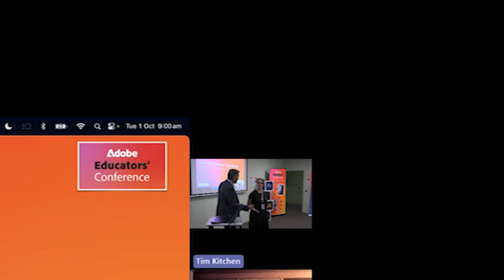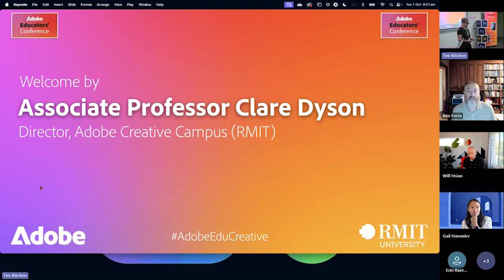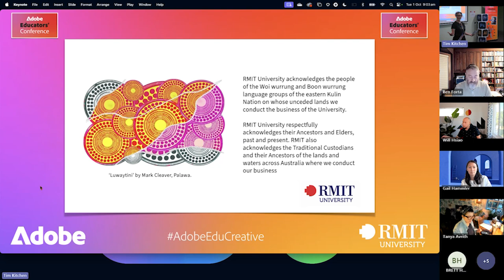ACE Day Intro with Clare Dyson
This clip features an acknowledgement of country and welcome from Associate Professor Clare Dyson at the 2024 Adobe Educators' Conference Melbourne.